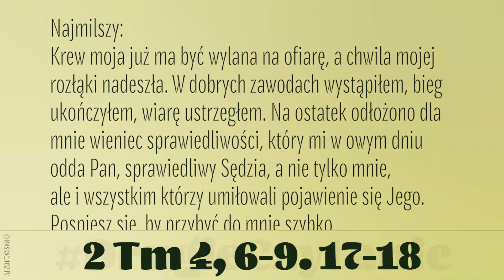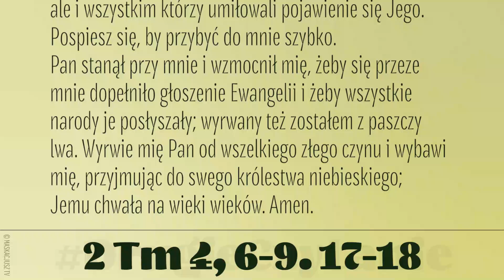DrugieCzytanie | 29 czerwca 2021 | Msza w dzień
2 Tm 4, 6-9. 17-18
Czytanie z Drugiego listu świętego Pawła Apostoła do Tymoteusza
Najmilszy:
Krew moja już ma być wylana na ofiarę, a chwila mojej rozłąki nadeszła. W dobrych zawodach wystąpiłem, bieg ukończyłem, wiarę ustrzegłem. Na ostatek odłożono dla mnie wieniec sprawiedliwości, który mi w owym dniu odda Pan, sprawiedliwy Sędzia, a nie tylko mnie, ale i wszystkim którzy umiłowali pojawienie się Jego.
Pospiesz się, by przybyć do mnie szybko. Pan stanął przy mnie i wzmocnił mię, żeby się przeze mnie dopełniło głoszenie Ewangelii i żeby wszystkie narody je posłyszały; wyrwany też zostałem z paszczy lwa. Wyrwie mię Pan od wszelkiego złego czynu i wybawi mię, przyjmując do swego królestwa niebieskiego; Jemu chwała na wieki wieków. Amen.